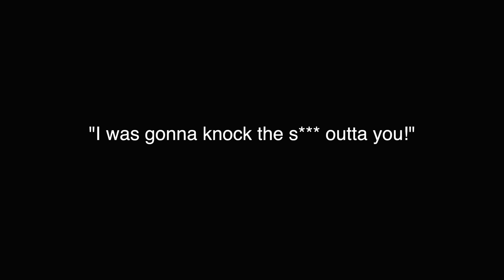THE POOTER - I'll Knock the S*** Outta You! | Jack Vale